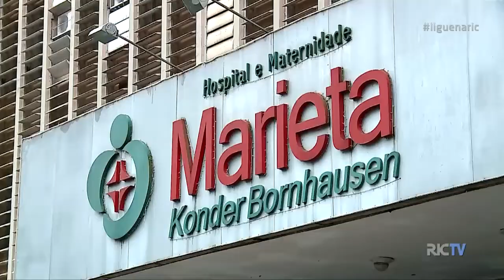Projeto ‘Lanche de Páscoa’ arrecada recursos para melhorias no Hospital Marieta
O projeto ‘Lanche de Páscoa’ converte o dinheiro arrecadado em ajuda ao Hospital e Maternidade Marieta Konder Bornhausen de Itajaí. Saiba todos os detalhes na entrevista!